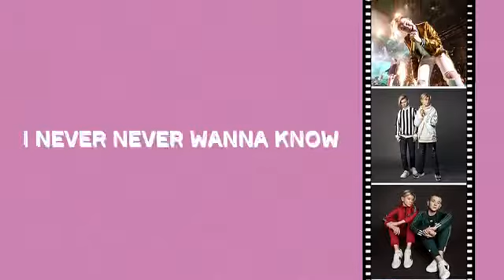Intrument Marcus and Martinus Song 💛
Realise tommorow 💛